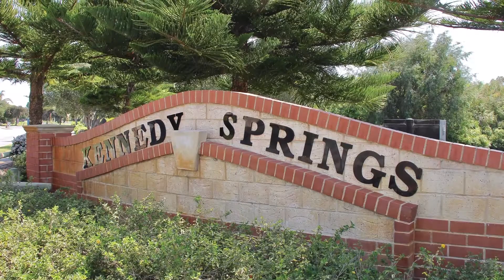25 Bopeechee Way Port Kennedy Slideshow